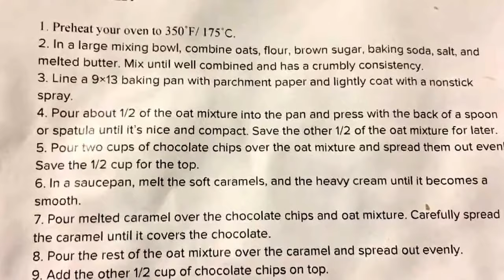Dessert: Caramelitas (Cookie Bars)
I share a yummy dessert recipe for caramelitas; a delicious cookie bar! It is a simple, easy, and delicious recipe! This will become a family favorite!

💛Sarah